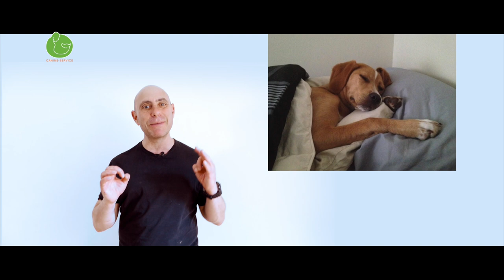5 Errores que Cometes al Entrenar a tu Perro Cachorro que Arruinan vuestra Relación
5 errores que se cometen con frecuencia a la hora de adiestrar y entrenar a un perro joven o cachorro y varias soluciones de adiestramiento canino para que puedas hacer que te obedezca y entrenarlo en obediencia canina.

Si no puedes venir a Barcelona y quieres entrenar a tu perro con mi método tienes estas opciones:

MATERIAL PARA ENTRENAR A TU PERRO:

Comprando estos Productos Apoyas al canal y contribuyes a que podamos seguir ofreciendo contenido de calidad todas las semanas. Muchas Gracias!!

VÍDEOS QUE NO TE PUEDES PERDER:
Si Acabas de Adquirir un Cachorro: